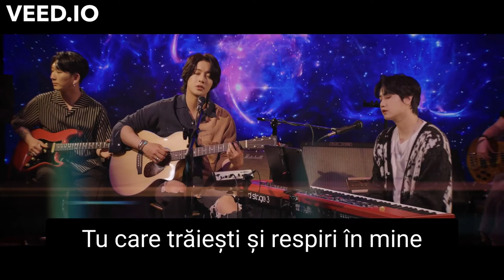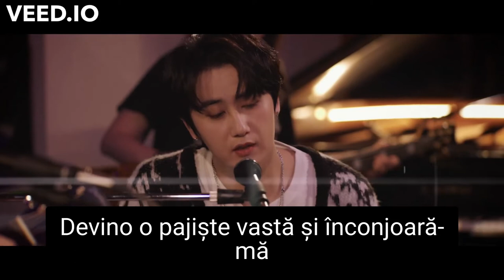KimHyunJoong with Heo Young Saeng - Same Old Story (Aceeași veche poveste) /MUSIC IN KOREA season 3